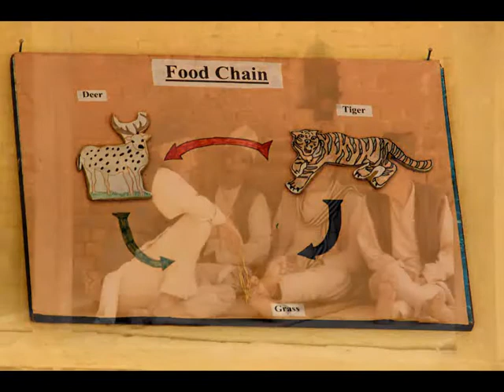Nepal 1013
Viaggio nepal 2013